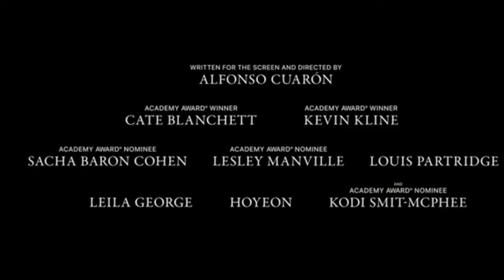Все совпадения неслучайны Официальный трейлер (2024) Кейт Бланшетт